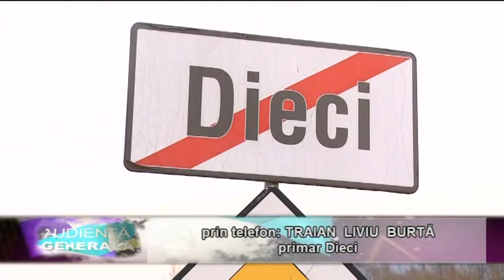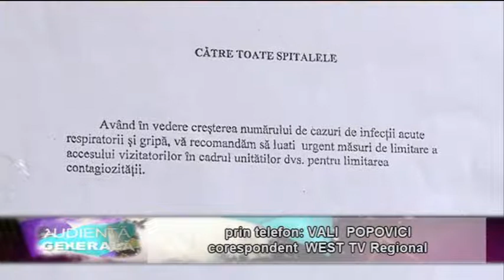Audienta generala 18 02